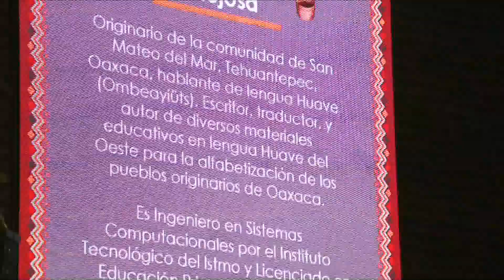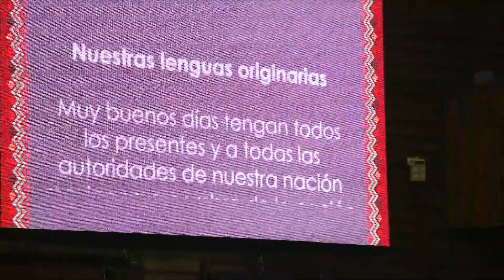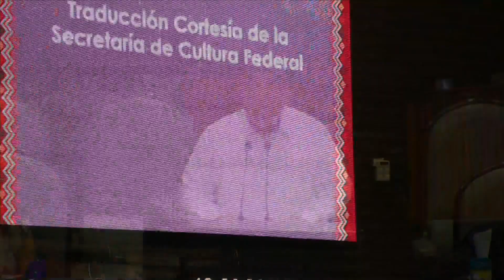Intervención de Noé Dávalos Hinojosa, en lengua Huave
Intervención desde la tribuna de Noé Dávalos Hinojosa, en lengua Huave, en el marco de la celebración del 2019, como el Año Internacional de las Lenguas Indígenas.